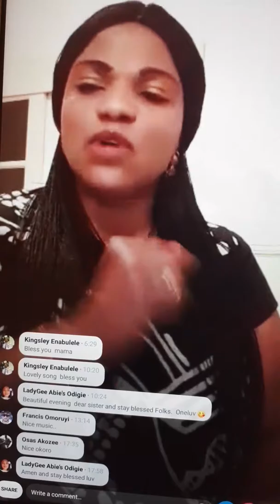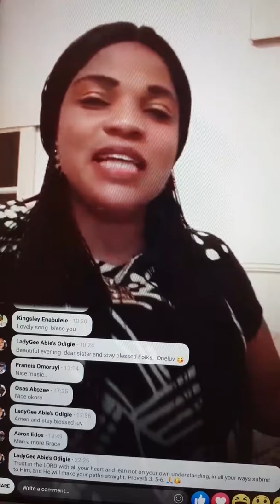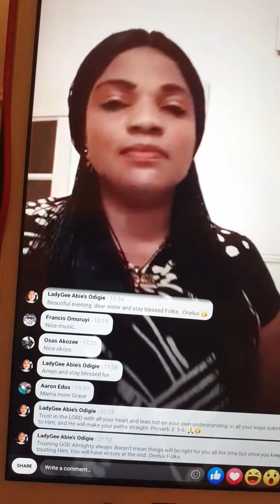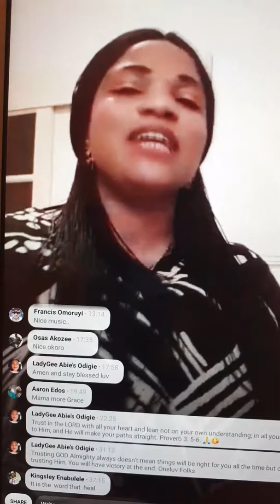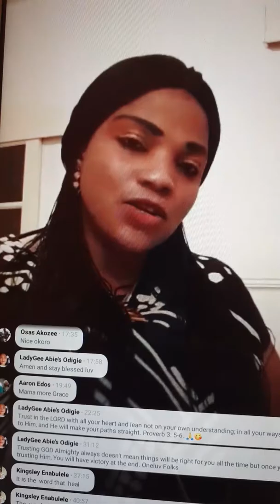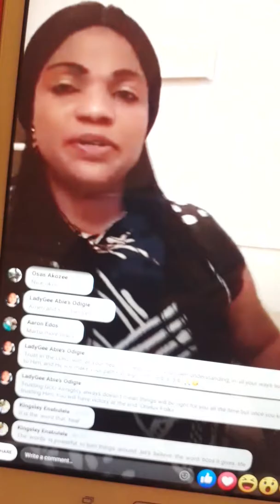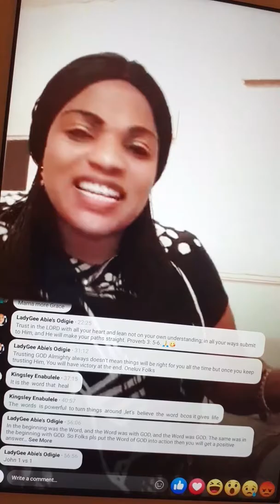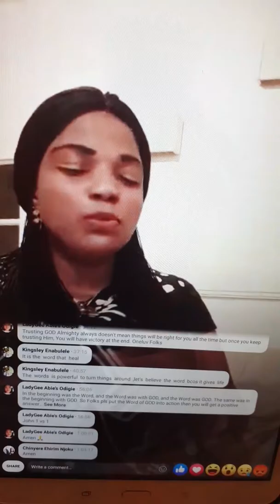Put your trust in God so that you can have a better life.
Bless you all in Jesus mighty name. I hope you all we enjoy this video please don't forget to subscribe to my YouTube channel and God Almighty we continue to bless you all in Jesus mighty name Amen thanks.